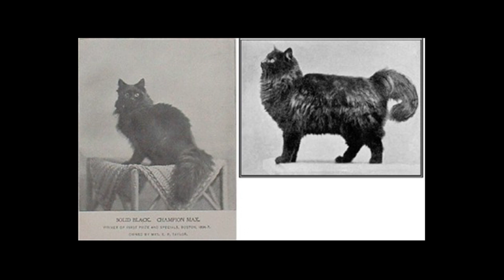معرفی گربه مین کوون | بزرگ ترین گربه جهان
معرفی نژاد گربه مین کون | Mainecoon

گربه های زیادی دو جهان حیوانات وجود داره اما این نژاد یعنی مین کون میشه گفت زیباترین و بزرگترین گربه جهانه و خصوصیات بسیار عجیب و غریبی داره که دانستنی درباره اون زیاده
آموزش گربه مخصوصا این نژاد میتونه عالی باشه، من تاحالا ندیدم تو یوتیوب فارسی کسی درباره این نژاد زیاد صحبت کنه برای همین تصمیم گرفتم از این حیوان خونگی عجیب و غربی یه ویدیو درست کنم و براتون بذارم

👇😁پیج اینستاگرام من رو هم فالو کن چون اونجا کلی مطالب جالب و آموزشی داریم